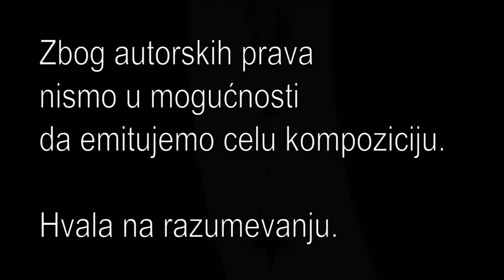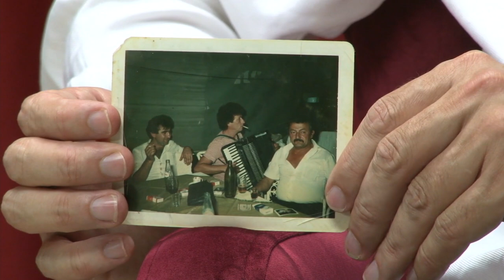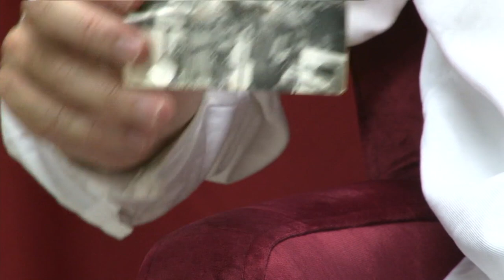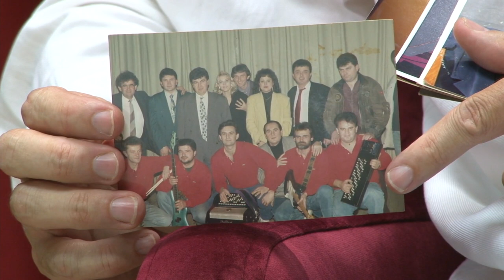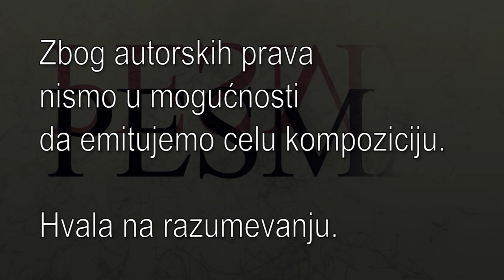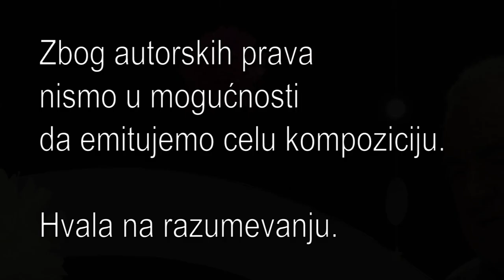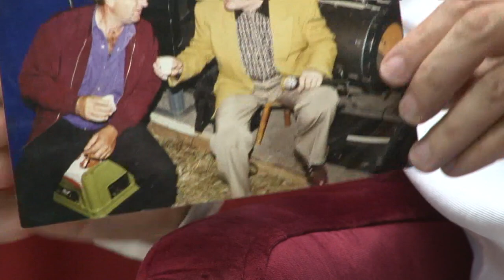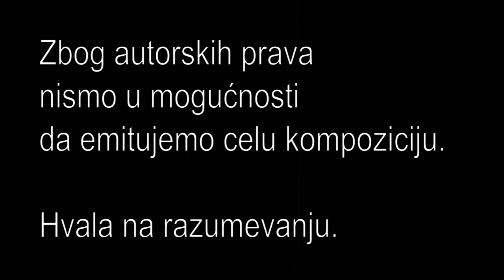PESMA KAO LEK - MILE ISAKOVIĆ KALJIN - (Tv Duga Plus 2022) - 315. EMISIJA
Satelit : EUTELSAT 16A
Frekvencija : 11303 MHZ
Polarizacija : Horizontalna
Symbol rate : 30000
Modulacija : DVB-S2 8PSK

Lyrics:
Arr:

PESMA KAO LEK - Svakog utorka od 20:00h uzivo iz studija Tv Duga Plus
YouTube distribution and copyright: Tv Duga Plus

Satelit : EUTELSAT 16A
Frekvencija : 11303 MHZ
Polarizacija : Horizontalna
Symbol rate : 30000
Modulacija : DVB-S2 8PSK

Lyrics:
Arr: